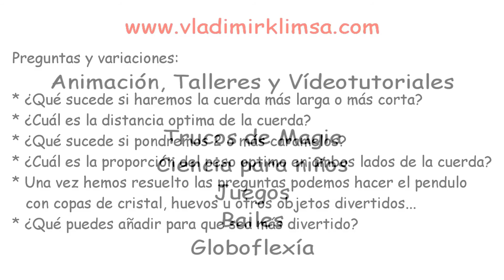CAMPO GRAVITATORIO PARA NIÑOS. EXPERIMENTO Y TRUCO DE CIENCIA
Dirigido: a los niños a partir de 6 años de edad hasta las personas mayores
Lugar: en todos los lugares
Meta del experimento: observar aceleración de la gravedad
Destreza: presentación, desviar la atención
Tiempo: la presentación y aproximadamente 3 minutos más
Se necesita: un lápiz, cuerda, piruleta grande, caramelo, tijeras

Todos conocemos el columpio. A medida que vamos arriba la velocidad disminuye y una vez vamos abajo la velocidad incrementa. Podemos emplear la intensidad de campo gravitatorio para experimento y truco de ciencia.

Vladimir Klimsa